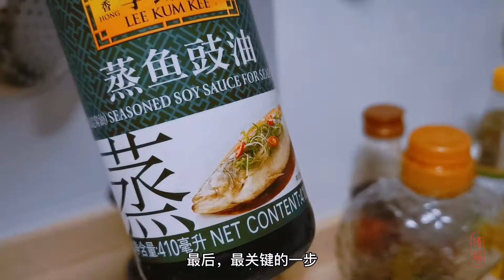清蒸鱼 | 学会这个清蒸方法，鲫鱼鲈鱼鲶鱼鳕鱼各种鱼都可以清蒸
只需要一瓶蒸鱼豉油，做出美味的清蒸鱼！

喜欢我的视频的朋友，别忘记了点赞。